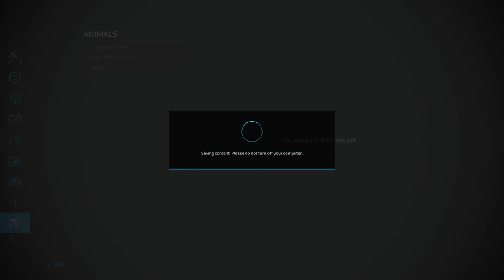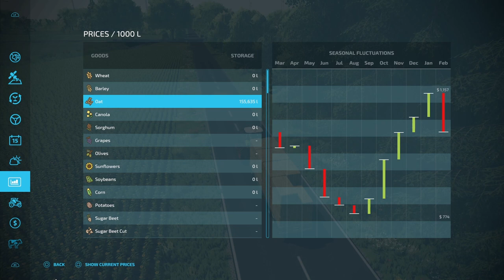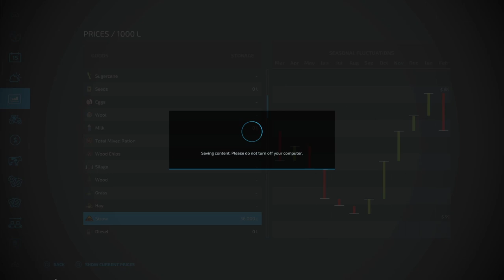NORTH MARCH EP 3 COW FARM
WE START OUR FIRST COW FARM.
AFTER WE DID CONTRACTS.

Map by: LS Schleswig Holstein. Game By: GIANTS Software
ONE OF THE BIGGEST OAT HARVEST THAT I HAVE EVER DONE
Required Mods:
- Wind Turbine Package (By: Razak)
- Recycling Center (By: GWENDAL)
- Dutch Shed Pack (By: Reffarmer,[DMI]20mmNormandy)
- Cowshed 3+3 (By: [DMI]20mmNormandy)
- Sugar Factory (By: gamerhzsFSH)
- Half-Timbered Farm Buildings (By: VertexDezign)
- Bunkersilo Newfangled (By: Dithmarscher Modding)
- Bale And Pallet Storage (By: raulycristi1 [VSR Modding Sur])